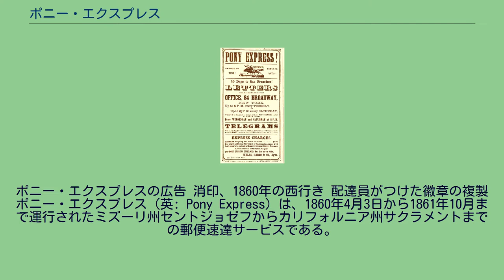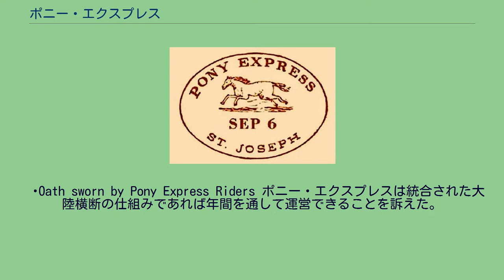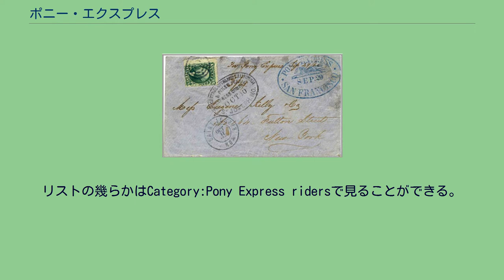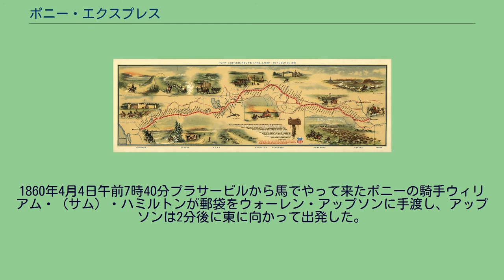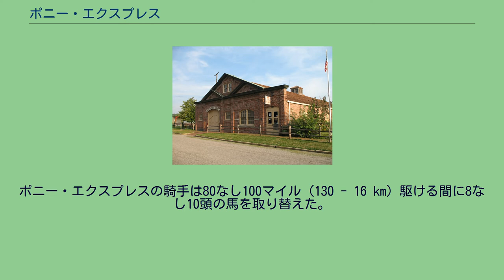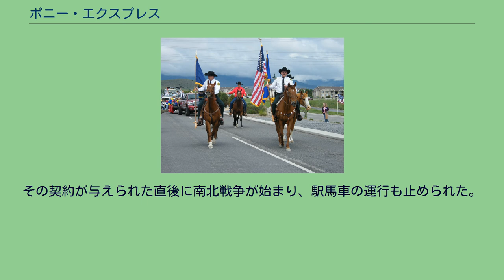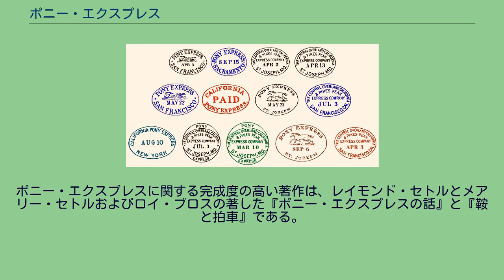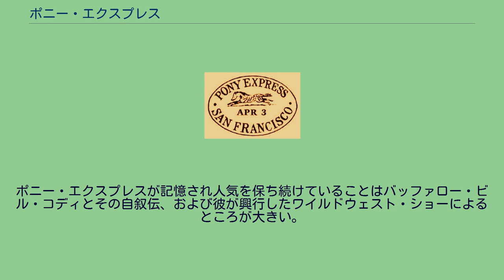ポニー・エクスプレス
ポニー・エクスプレスの広告 消印、1860年の西行き 配達員がつけた徽章の複製 ポニー・エクスプレス（英: Pony Express）は、1860年4月3日から1861年10月まで運行されたミズーリ州セントジョゼフからカリフォルニア州サクラメントまでの郵便速達サービスである。
その経路はグレートプレーンズからロッキー山脈とシエラネバダ山脈を越えるものだった。
最初の大陸横断電信が開通するまで、アメリカ合衆国西部にとって最も有効な東西通信手段であり、南北戦争直前の時代にカリフォルニア州をアメリカ合衆国北部（北軍）と密接に結びつけておくために重要だった。
ポニー・エクスプレスは1849年に設立されたヨヨ・レブンワース・アンド・パイクスピーク・エクスプレス会社の郵便配達制度であり、この会社は1850年にセントラル・オーバーランド・カリフォルニア・アンド・パイクスピーク・エクスプレス会社となった。
ウィリアム・H・ラッセル、アレクサンダー・メジャーズおよびウィリアム・B・ワッデルが設立した。
セントジョゼフにあるパティハウスが1860年から1861年までポニー・エクスプレスの本社として機能した。
そこは悪名高い無法者ジェシー・ジェイムズがロバート・フォードに撃たれて死んだ家から1ブロック離れた位置にある。
この最初の速達郵便であるポニー・エクスプレスは、アメリカ合衆国西部のプレーリー、平原、砂漠および山岳部を越えて、駅で馬を乗り継ぐ騎手によって運ばれた。
運行された18ヶ月の間に大西洋と太平洋の間の配達時間を約10日間にまで縮めた。
ミシシッピ川から東は電信が開通していたので、およそ半分の距離はそれにより、残り半分は馬に乗った配達員が伝言を運んだ。
アレクサンダー・メジャーズ 1858年には既にマイケル・アンド・カーソンが4,000人以上の人、3,500両の荷車および4万頭ほどの雄牛を使って運送業を始めていた。
政府と契約して軍需物資を西部のフロンティアに運ぶものだった。
ウィリアム・H・ラッセルは同様に合衆国政府と契約して速達便を運ぶアイディアを持っていた。
短い経路を使い、伝統的な駅馬車ではなく馬に乗った配達人を使えば、ミズーリ州セントジョゼフからカリフォルニア州サクラメントまで10日間で速達便を運べるという提案だった（それまでは25日以上を要していた）。
その所要日数については多くの者が不可能だと言っていた。
正確には夜通し走ったというわけではなかったが、おそらくその所要時間に対しては値段が高く、半オンス (14 g) あたり5ドルとされていた。
ポニー・エクスプレスの設立者達は政府から排他的な契約を得られると期待していたが、それは実現しなかった。
ラッセルとメジャー、ワッデルは1860年の冬にちょうど2ヶ月間でポニー・エクスプレスを組織し纏め上げた。
それは巨大な事業を請け負うものであり、騎手120人、駅184か所、馬400頭それに数百人の人員が要るものだった。
アレクサンダー・メジャーズは信仰心厚い者であり、「神の救いにより」あらゆる困難さに打ち勝てると決断した。
かれは全ての騎手に聖書を渡し、次のような誓いを要求した。
私がA・メジャーズの従業員である限り、神を冒涜する言葉を使わず、酔っ払わず、賭け事をせず、動物を虐待せず、紳士の行為として恥ずべきこと全てを行わないことに同意する。
またこれらの条項に違反したときは、働いた分の給与なしに解雇されることを認めることにも同意する。
— Oath sworn by Pony Express Riders ポニー・エクスプレスは統合された大陸横断の仕組みであれば年間を通して運営できることを訴えた。
これが電信に置き換えられて以降、アメリカ西部の伝承の一部になってきた。
技術的な革新ではなく個々の騎手と馬の能力と体力に依存していたことは、西部開拓時代の無骨な個人主義の一部でもあった。
1866年から1890年までポニー・エクスプレスのロゴは書留郵便と貨物の輸送を手がけたウェルズ・ファーゴが使っていた。
アメリカ合衆国郵便公社は国内郵便の登録商標として「ポニー・エクスプレス」を使った。
ロシアを本拠とするフレイトリンク宅配サービスはアメリカ合衆国郵便公社のものと類似したポニー・エクスプレスの登録商標とロゴを採用した。
セントジョゼフにあるポニー・エクスプレスの厩舎 1...